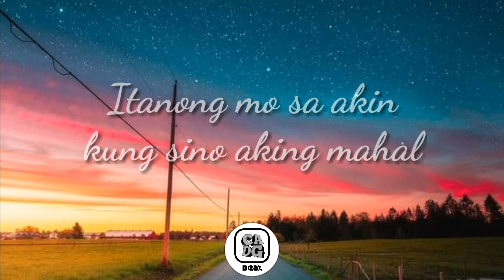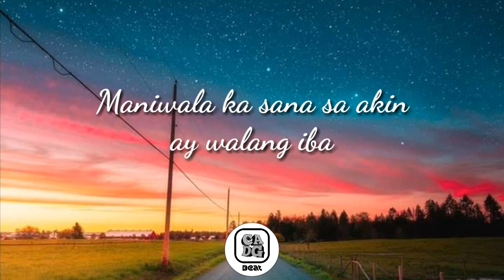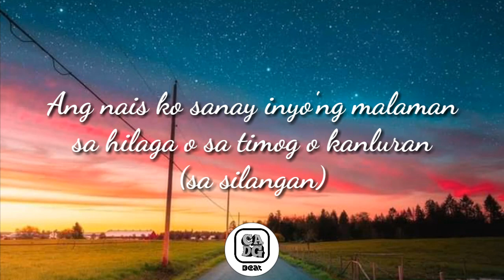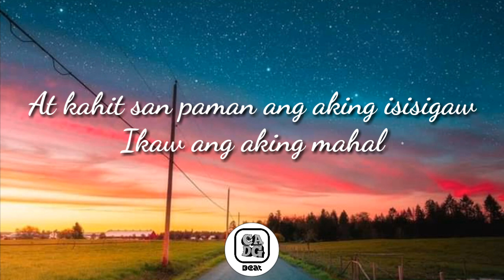Ikaw ang aking mahal // VST & company(lyrics)